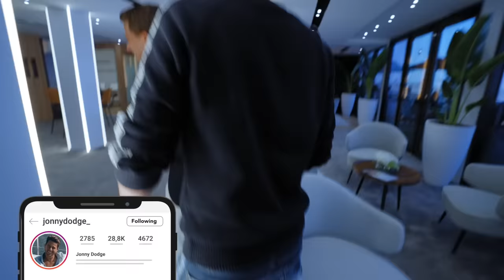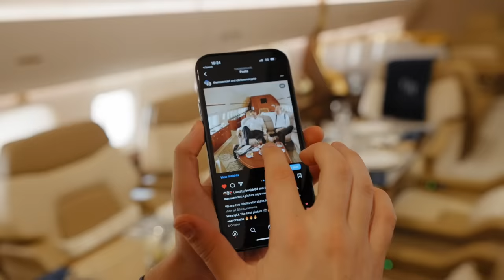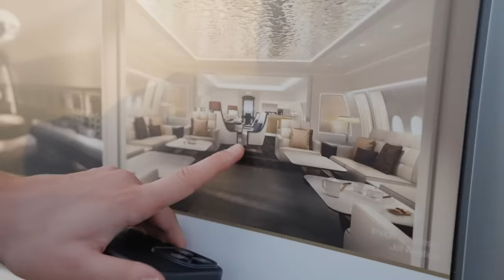I'M BUYING A PRIVATE JET ???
I got invited to a Private Jet show to get inspired on which Jet to buy in the Bull Market! I've visualized owning a Private Jet for a very long time already. It's time to make it a reality! My name is Carl Runefelt, on this channel I want to inspire you by showing you my luxurious life as an entrepreneur. Back in 2018, I was still working in a supermarket in Sweden, and now I'm driving a Bugatti and flying private jets.

Chapters:
0:00 Intro
1:02 Taking My Bugatti For A Ride
1:40 Meeting Followers
1:54 Arriving At The Private Jet Event
2:44 Spotting A Maybach 57S & SLR McLaren
3:42 Spotting A McLaren Speedtail & Ferrari Monza
4:15 Meeting My Friend Jonny Dodge
7:00 Meeting Irina
7:47 Touring The BBJ 737-7
13:18 Touring The BBJ 787
15:15 Spotting A Bugatti Chiron Super Sport
15:59 Touring A Airbus A320NEO
21:31 Touring A Gulfstream G650 ER
23:42 Touring A Gulfstream G700
27:23 Conclusion: My Favorite Jet